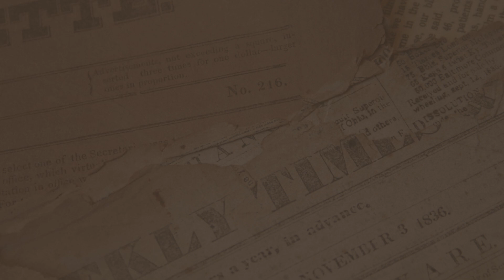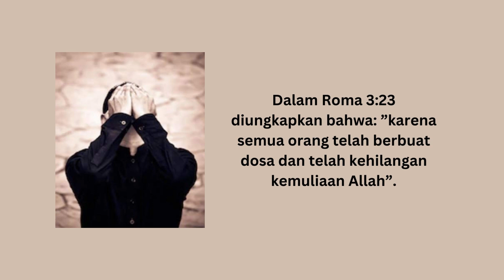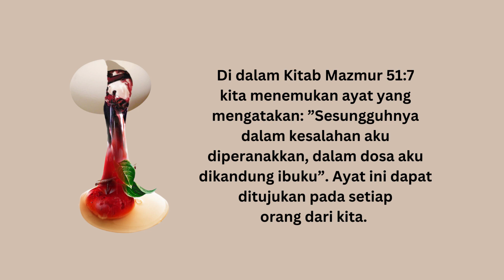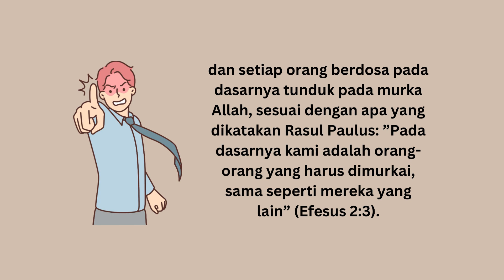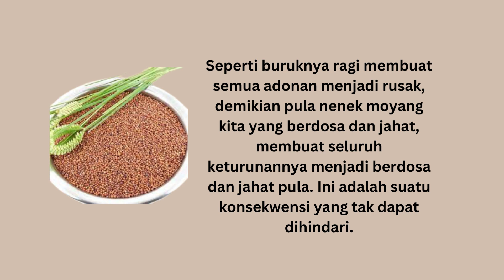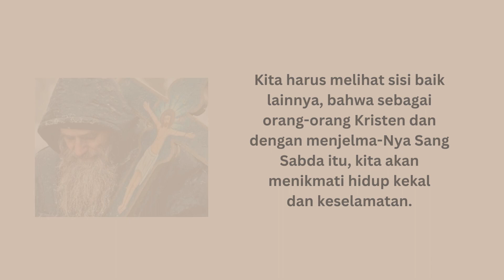Warisan Dosa -Legacy of Sin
Orthodox Literacy TV - Warisan Dosa
Orthodox Literacy TV - Legacy of Sin

Disadur dari Buku Katekisasi Kristen Orthodox, yang ditulis oleh Proto Presbiter Yohanes Bambang C. Wicaksono, M.T.S.

Kami akan mengupload video baru setiap hari Senin dan kamis.
Untuk video short akan kami tayangkan tanpa waktu tertentu.
New Video will be uploaded every Mondays and Thursdays.
Short video will be showed in undefinite time.

Selamat menonton.
Happy watching.

Tuhan memberkati.
God bless.